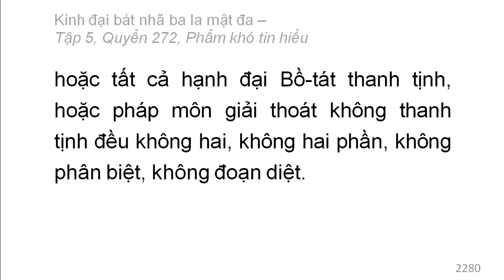600 quyển Kinh Đại Bát Nhã Ba La Mật Đa: Quyển .../600 (tiếp) (đọc lần 2)